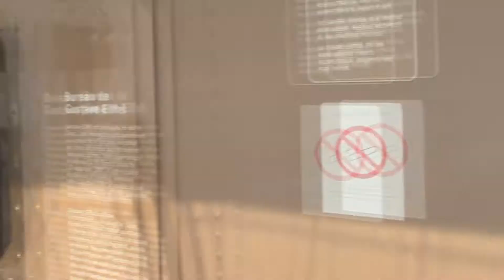We climbed the Eiffel Tower (Summer 2013) details on elevators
This is the entire climb and final leg via elevator up and down again with views from the top